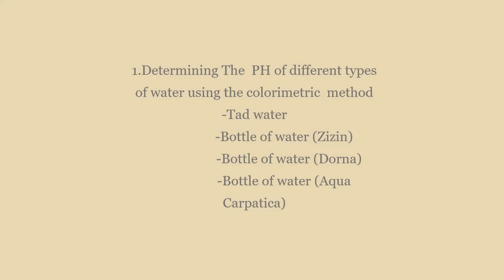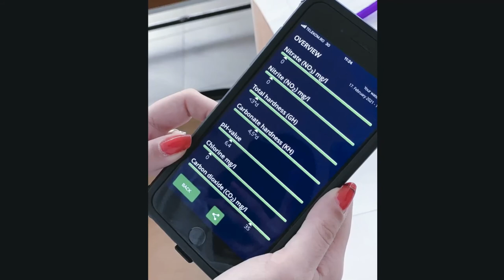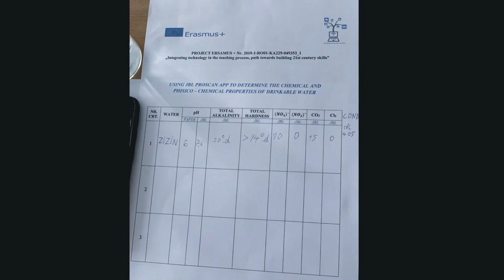The 1st Conference of Young Researchers "Together in a digital world"